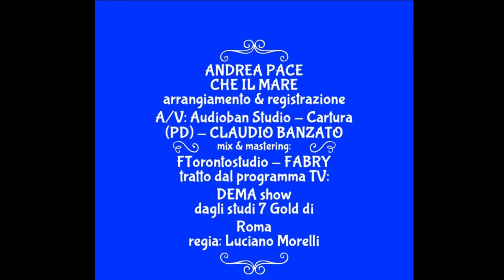ANDREA PACE - che il mare (live TV)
di Andrea Pace
arrangiamento, mixing & registrazione A/V: Luca Bechelli - Firenze
mastering: FT Toronto Studio Fabry -Toronto (Canada)
tratto dal programma DemaShow, studio GoldTV - Roma
regia: Luciano Morelli